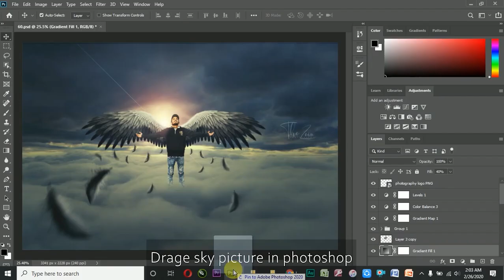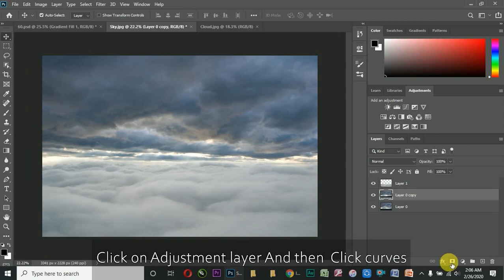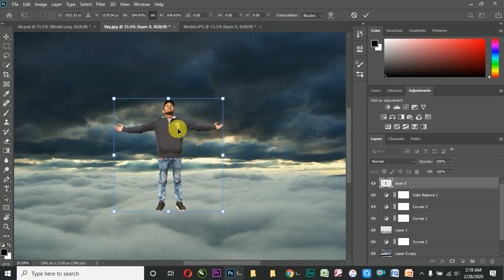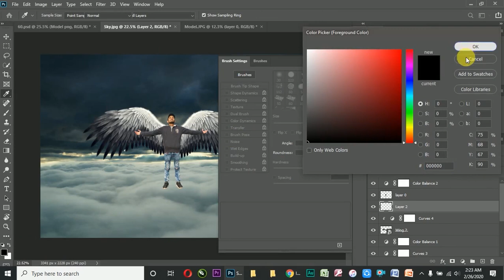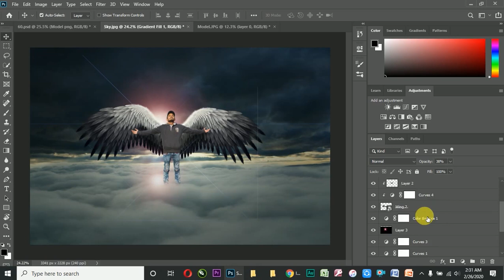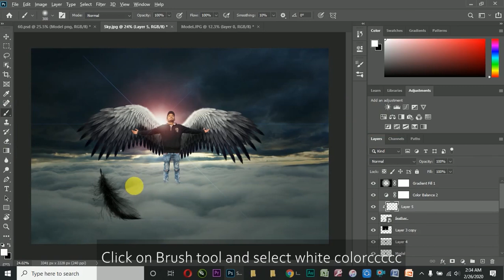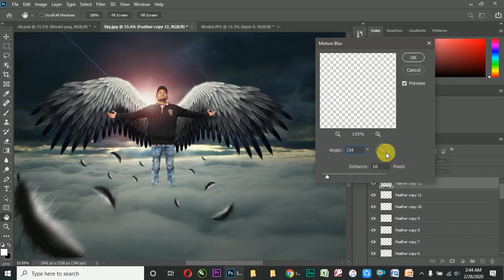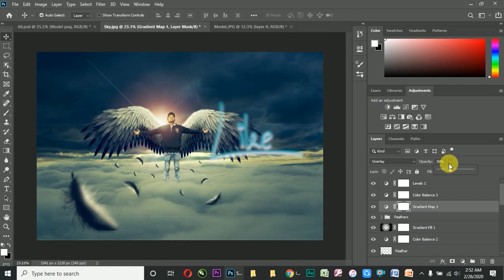Wings Photo Editing Tutorial in Photoshop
What’s going on everybody Got a Cool and awesome Video For You All.

if you have any problem in editing so you can contact with me at instagram(thezain9) or ⬇️.

“Send me your best picture capture by Dslr Camra if your picture is Best i ll Edit your picture in few days and i ll publish your video in few days 🙃..